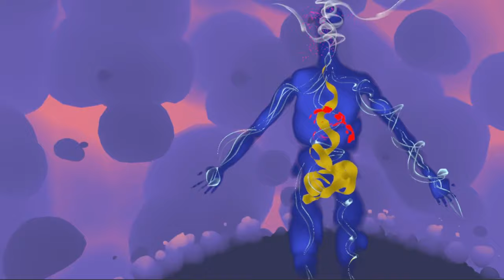Soul Paint Trailer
Sometimes words are not enough.

SOUL PAINT is a virtual reality experience that invites you to explore the relationship between your body and your feelings. Paint and sculpt your bodily experience, step into your artwork and discover the hidden world of sensations within us all.

Narrated by Rosario Dawson, and winner of the XR Experience Special Jury Award at SXSW 2024